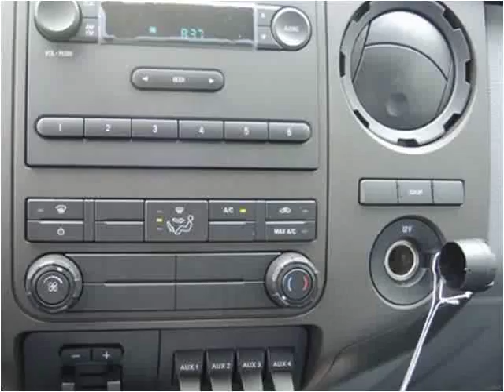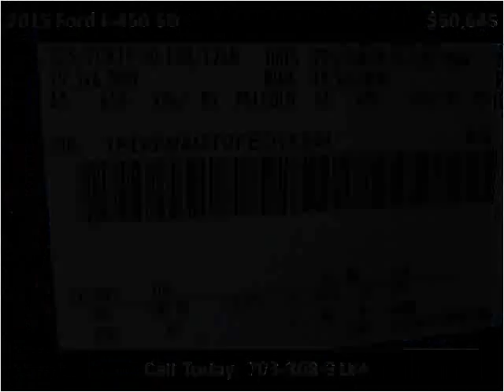2015 Ford F-450 SD New Cars Manassas VA